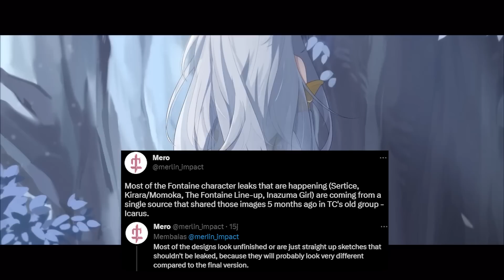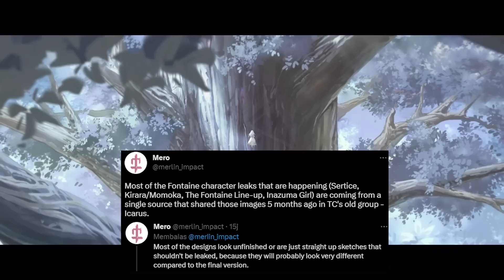Tambahan TOTAL PRIMOGEMS v3.6 !! Ada Char Waifu Fontaine Playable di v3.7 - NEWS IMPACT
LezGo Eksplor Lagi !!!

Btw, ini Channel baru atau bisa dibilang channel ke-2 dari TimeToLogin ya. Karena channel pertama udh dihentikan dan gak akan aktif lagi. Jadi aku bakalan fokus di channel ke-2 ini ngonten dan Livestream seperti biasa. Terima Kasih ^^